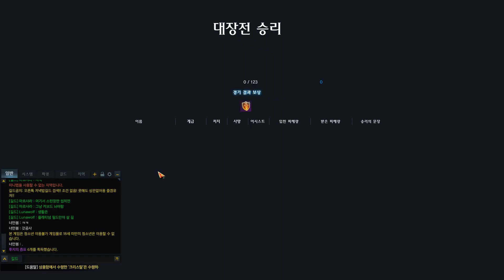[로스트아크] 발컨 기공사 PVP 선봉 올킬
똥손 아조시에요.
근딜 트리로 바꾸고 연패해서 여기까지 내려왔다가 덕분에 시원하게 이김 ㅠ